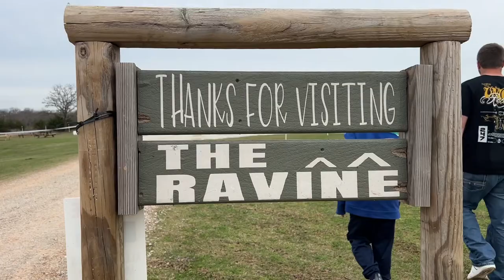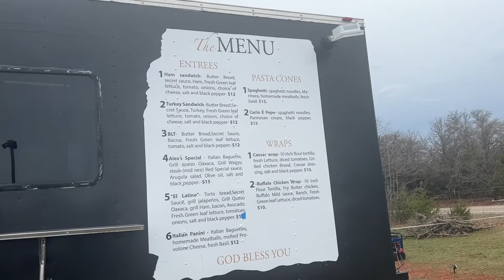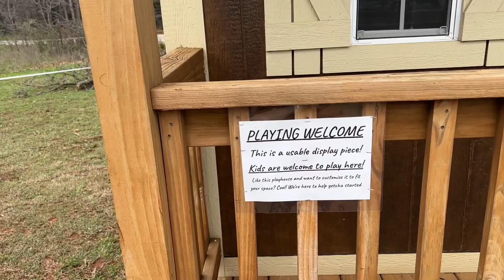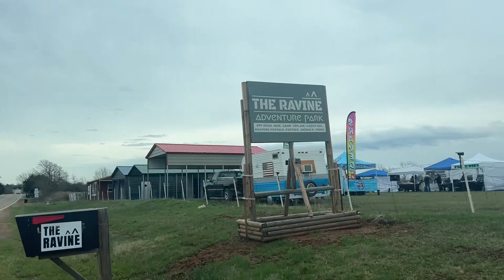THE RAVINE ADVENTURE PARK SPRING BREAK BASH// MAGIC SHOW AND LUNCH WITH A GOAT! Macomb,Oklahoma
This is one of our favorite places to come for an adventure!    You can camp and bring your fun toys to ride on!!   There are a lot of different areas to camp as well!

WHAT A FUN KICK OFF TO SPRING BREAK!!
And Happy St. Patrick’s day!! ☘️☘️☘️

( the music I added did not sound like i planned! Vlogging fail!!)